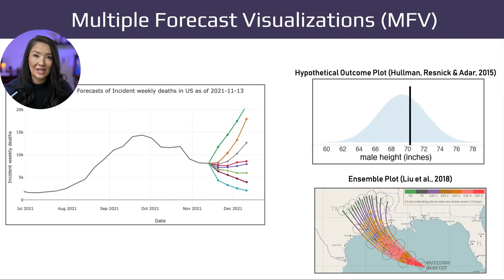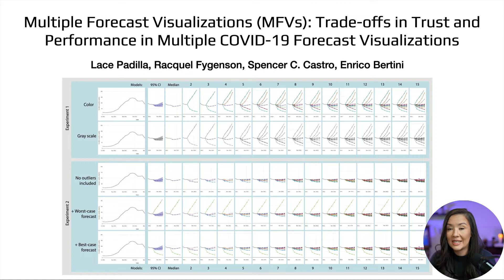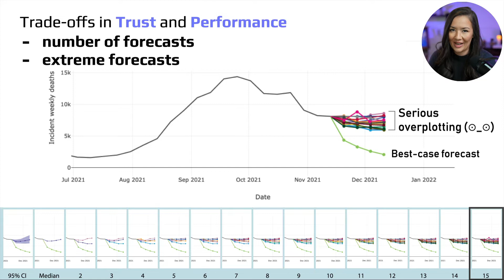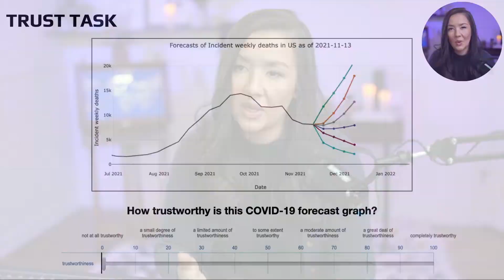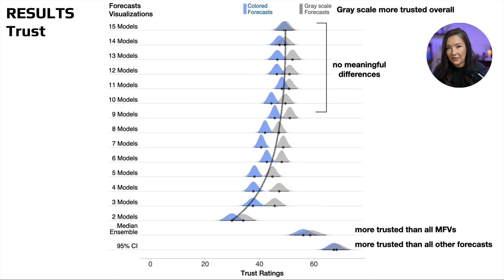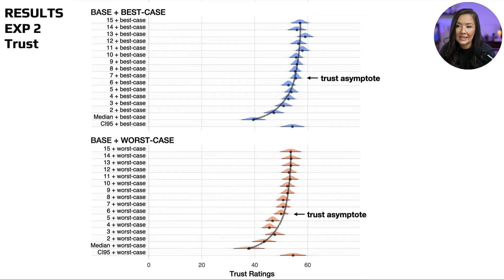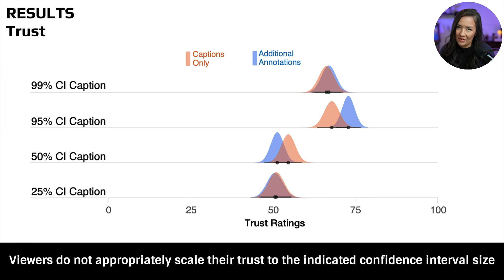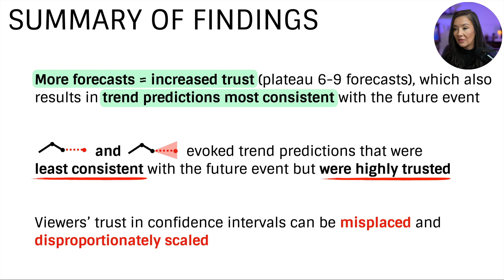COVID-19 Forecast Visualizations: Examining Trust and Performance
Title: Multiple Forecast Visualizations (MFVs): Trade-offs in Trust and Performance in Multiple COVID-19 Forecast Visualizations

Abstract: The prevalence of inadequate SARS-COV-2 (COVID-19) responses may indicate a lack of trust in forecasts and risk communication. However, no work has empirically tested how multiple forecast visualization choices impact trust and task-based performance. The three studies presented in this paper (N = 1299) examine how visualization choices impact trust in COVID-19 mortality forecasts and how they influence performance in a trend prediction task. These studies focus on line charts populated with real-time COVID-19 data that varied the number and color encoding of the forecasts and the presence of best/worst-case forecasts. The studies reveal that trust in COVID-19 forecast visualizations initially increases with the number of forecasts and then plateaus after 6-9 forecasts. However, participants were most trusting of visualizations that showed less visual information, including a 95% confidence interval, single forecast, and grayscale encoded forecasts. Participants maintained high trust in intervals labeled with 50% and 25% and did not proportionally scale their trust to the indicated interval size. Despite the high trust, the 95% CI condition was the most likely to evoke predictions that did not correspond with the actual COVID-19 trend. Qualitative analysis of participants’ strategies confirmed that many participants trusted both the simplistic visualizations and those with numerous forecasts. This work provides practical guides for how COVID-19 forecast visualizations influence trust, including recommendations for identifying the range where forecasts balance trade-offs between trust and task-based performance.